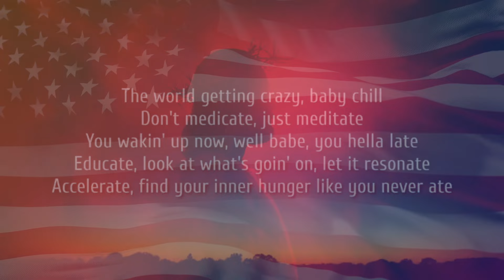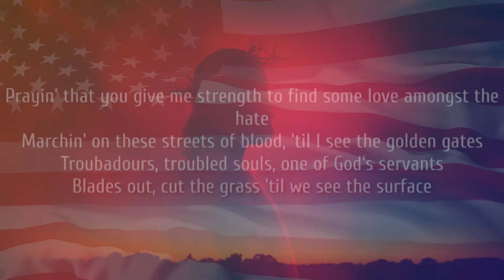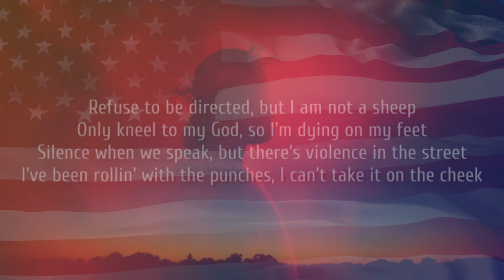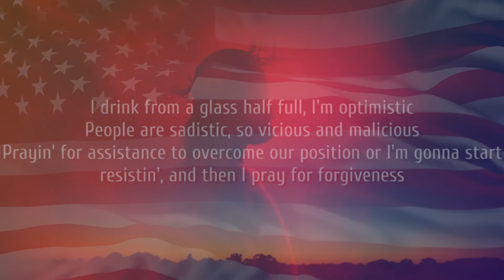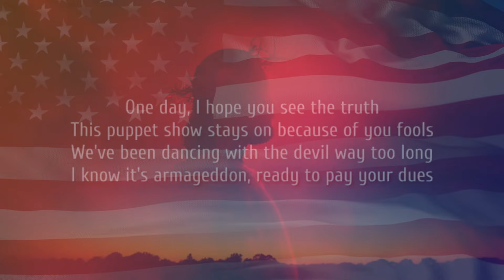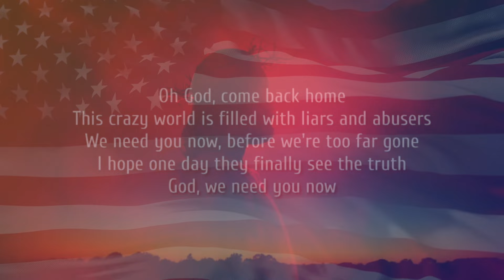“God we need you now” by Kingston Mercedes & Idaliz Ruiz